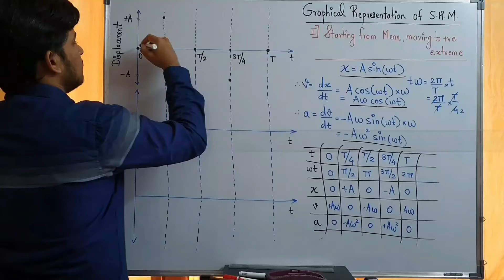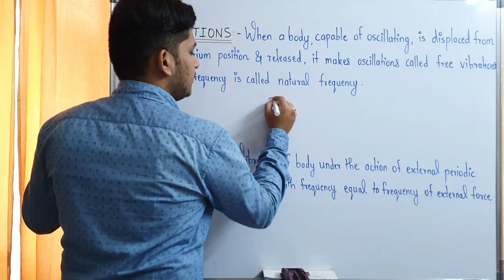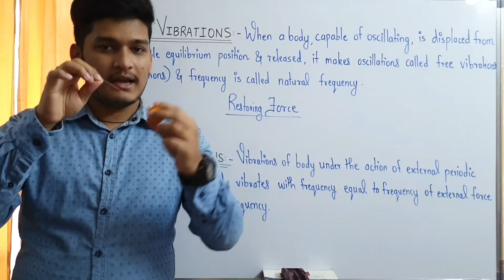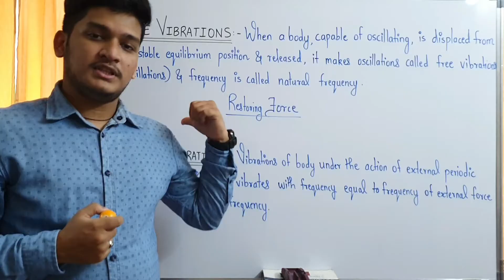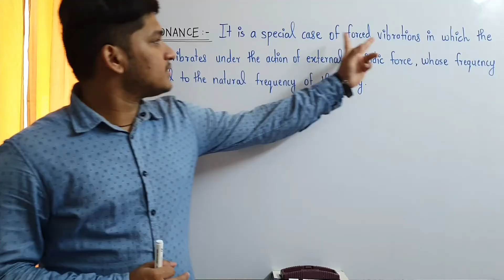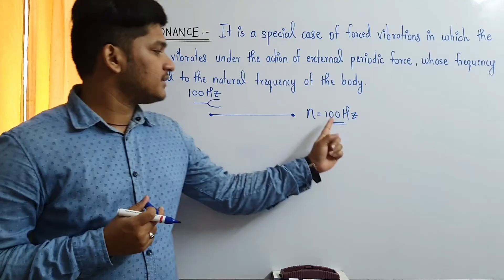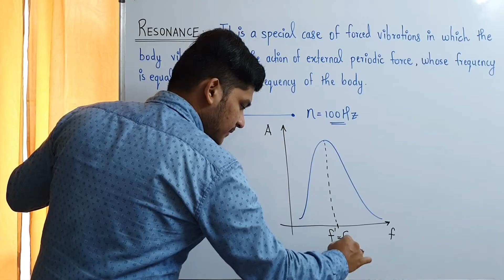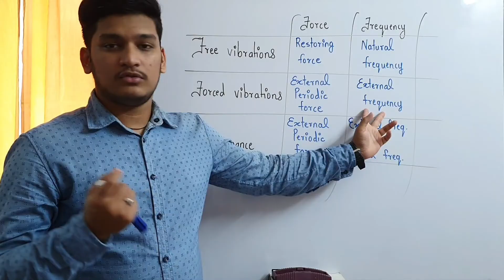Oscillations Lecture -13| SHM | Resonance, Free vibrations, Forced Vibrations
Hello everyone,
This is Lecture-13 of the Oscillation series.
In this video I have discussed the terms Free Vibrations, Forced Vibrations & Resonance.

Feel free to mention your doubts in the comments section below.

If you find the content useful please do like the video, share it with your friends and subscribe to this channel as it will motivate me to make more such content.

Study smart and make your parents proud!